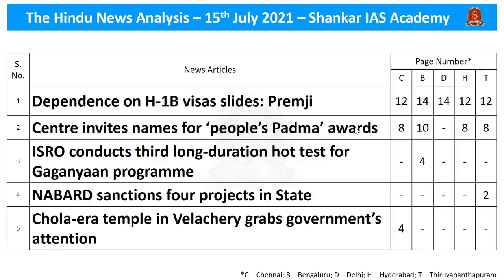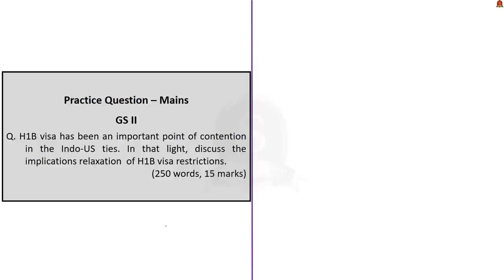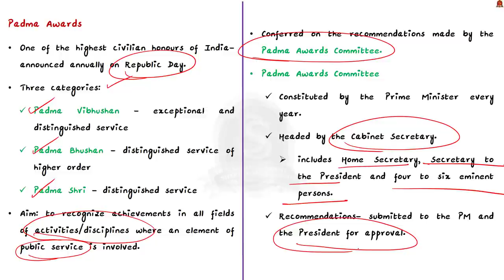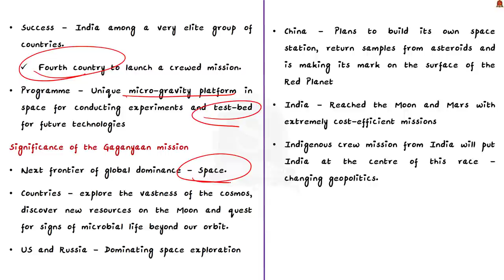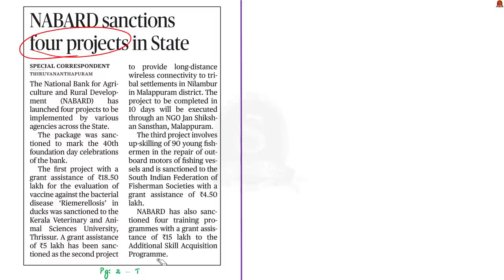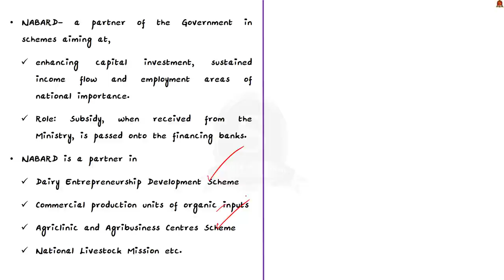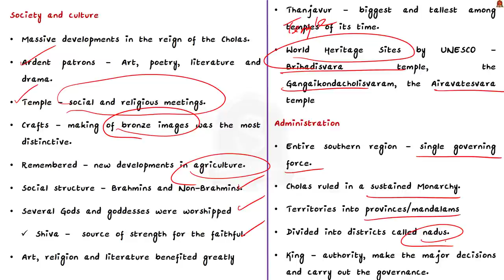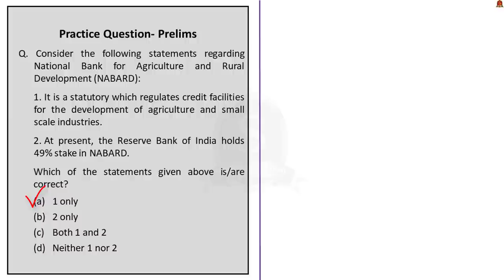The Hindu Daily News Analysis || 15th July 2021 || UPSC Current Affairs || Prelims 2021 & Mains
►►Introduction - 0:00
►►List of Topics - 0:03
►►Time-Stamping of news articles:
1. Dependence on H-1B visas slides: Premji - 0:19
2. Centre invites names for ‘people’s Padma’ awards - 4:59
3. ISRO conducts third long-duration hot test for Gaganyaan programme - 10:46
4. NABARD sanctions four projects in State - 14:45
5. Chola-era temple in Velachery grabs government’s attention - 22:00
6. WPI inflation remains ‘high’(Ref) - 25:45
7. U.S. urges ASEAN to press for end to Myanmar crisis(Ref) -26:01
8. Black fungus: Hospitals facing shortage of drug(Ref) -26:16
9.   Prelims Practice Questions -26:25
10.   Mains Practice Questions -29:07

Important topics such as H1BVisa PadmaAwards Gaganyaan NABARD Chola Inflation ASEAN BlackFungus are vividly discussed in UPSC Civil Services Exam Perspective in this video, with a special Practice cum Revision session in the end.